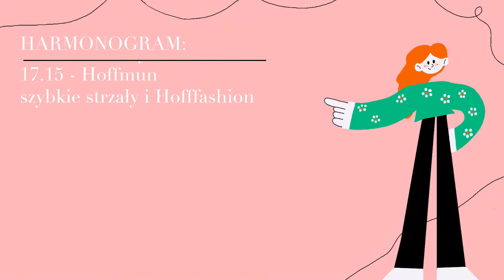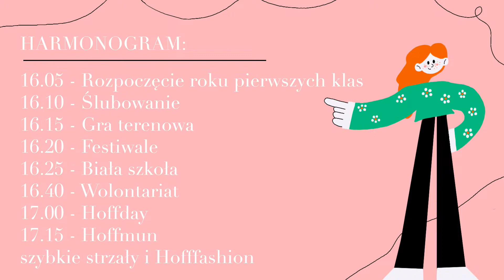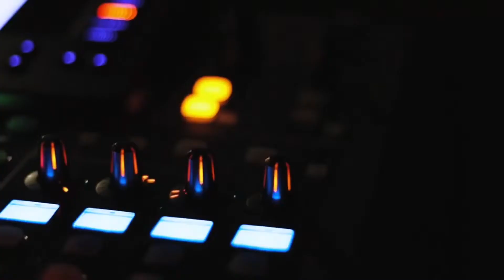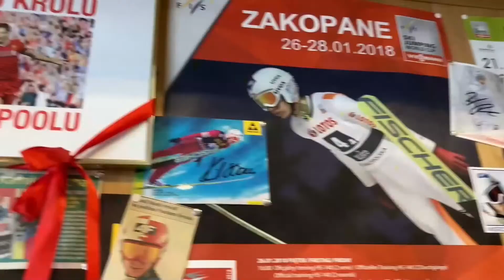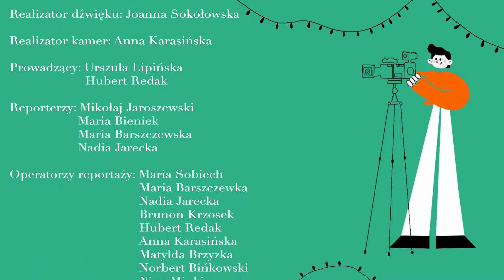Podsumowanie roku 2022/23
Wszystko co dobre kiedyś się kończy- tak też jest i w tym przypadku. Koniec roku szkolnego już w przyszłym tygodniu, kiedy to minęło? Nie mamy pojęcia, ale wiemy jedno- to był hoffastyczny rok! ☺️✨

Przez całe 10 miesięcy uczniowie naszej szkoły angażowali się i organizowali najróżniejsze wydarzenia. Było ich naprawdę mnóstwo. Relacje z części z nich możecie zobaczyć na naszym kanale, ale było ich zdecydowanie więcej!

Zapraszamy na transmisje z podsumowania roku szkolnego 2022/2023! Razem przypomnimy, omówimy i przejdziemy przez wszystkie wydarzenia. Będziecie mieli szansę zobaczyć wywiady z różnymi osobowościami naszej szkoły jak i obejrzeć skrótowe materiały ze szkolnych eventów 🎥🫶🏻🤍

PS. Niektóre z materiałów pojawią się na naszym kanale po raz pierwszy! 🤫